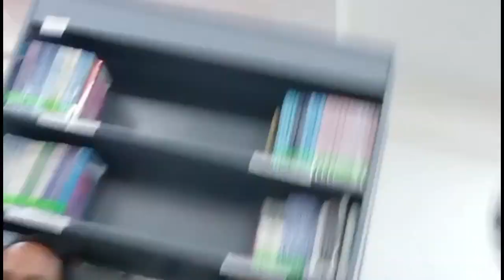mini vlog ADay As a College Student.